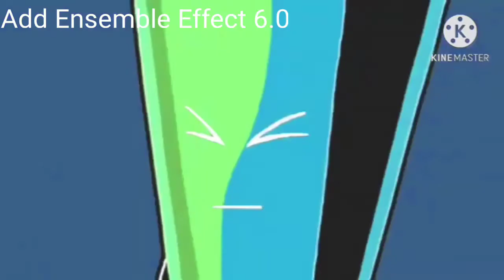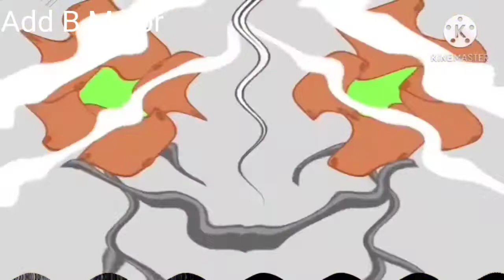TPOT 1 Round 1 Vs W2TOT (1/30)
How To Make Round 2 Vs W2TOT On Vegas Pro